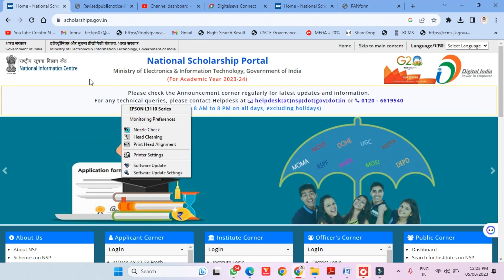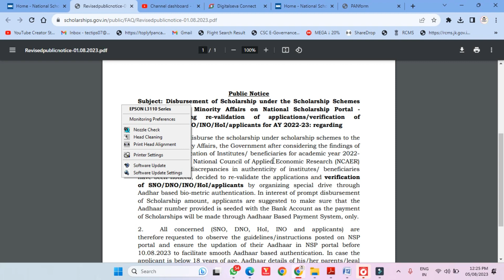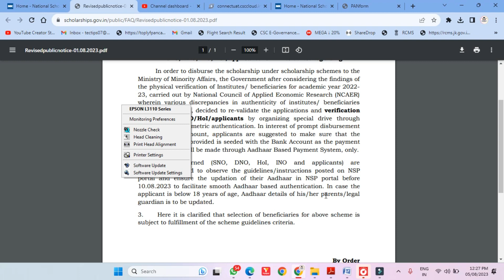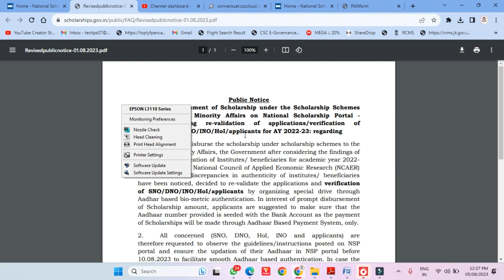Exciting News for Students! NSP Scholarship 2022-23 Biometric Authentication Date Extended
Attention all students!
Todays Topic
Dear applicant, you are requested to get your bio-metric authentication done for your Scholarship 2022-23. Please update your or your parents/guardian (in case of minor), Aadhaar on NSP by 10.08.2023, if not already done.

nsp payment 2023nsp renewal 2022-23 paymentnsp minority scholarship 2022-23 amountnsp minority scholarship merit listnsp update todaynsp form defective